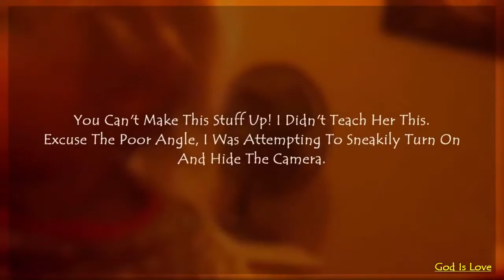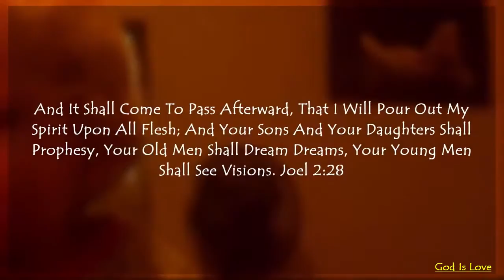ABBA UP! Toddler Says The KING Is Coming! Must Watch